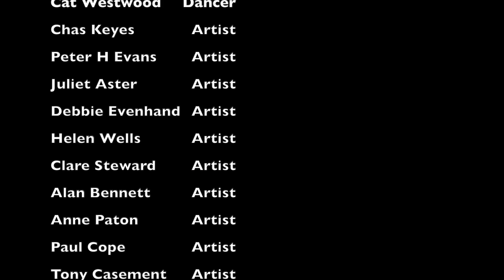Dare to Dream - Cat Westwood dances during lockdown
This is a short dance piece created broadcast via Webcam during lockdown as part of our collaboration with Paul Cope projects. It features Cat Westwood who choreographed and performed the piece.